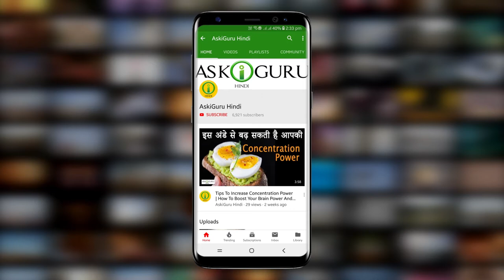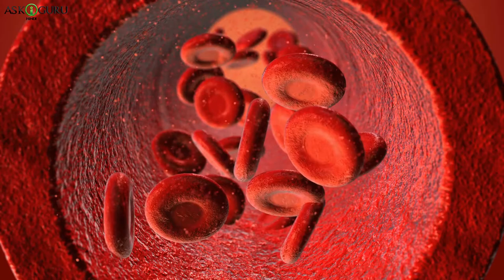HOW TO KEEP BLOOD PRESSURE IN CONTROL? | BP KO CONTROL MEIN KAISE RAKHA JAE? - ASKIGURU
हाई ब्लड प्रेशर को हाइपरटेंशन भी कहा जाता है। ये एक गंभीर स्वास्थ्य समस्या है, जिसकी वजह से  दिल का धोरा. स्ट्रोक और किडनी भी खराब हो सकती है। ब्लड प्रेशर का स्तर अगर 140/90 एम्एम् (एमेम) या उससे ज़्यादा होता है तो उसे हाई समझा जाता है। हाइपरटेंशन आमतौर पर तब होता है, जब शरीर में रक्त का स्तर तेज़ हो जाता है।
ब्लड प्रेशर के कई आम कारण हैं, जैसे की मोटापा, ज़्यादा शराब का सेवन करना,ज़्यादा नमक खाना, बराबर एक्सर्साइज़ नही करना, तनाव, किड्नी की बीमारी, एट्सेटरा..अक्सर कई दवाइयां हाई ब्लड प्रेशर से पीड़ित लोगों को दी जाती हैं, लेकिन आप ब्लड प्रेशर को कम करने के लिए कुछ आसान प्राकृतिक घरेलू उपाय भी आजमा सकते हैं।
तो चलिए अब धेकेट है कि हमारी त्वचा गोरी या काली कैसे होती है और इसके पीछे क्या कारण होता है।